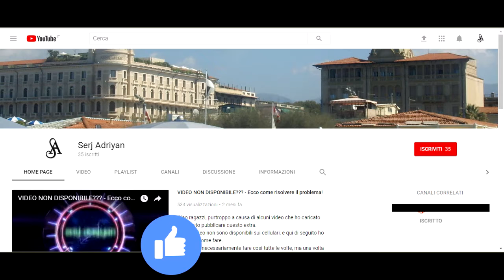GTA 5 - missione #68 "Stinger" - Gameplay PS4, [Prima persona, HD]